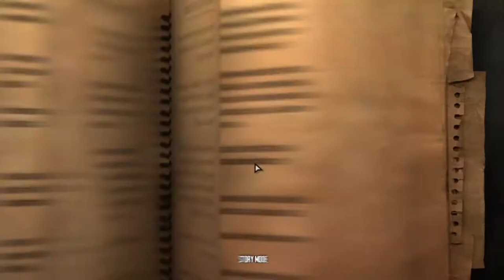Fc2 Highlights - 1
Hola gente, mi nombre es Néstor.

Soy un programador que en sus ratos libres juega un poco de todo, cosa que vengo haciendo desde que tengo uso de razón.
He pasado por la Atari 2600, Nintendo, Sega Master System, Gameboy, Sega Genesis, SNES, Neo-Geo, Sega CD, ps1, n64 y siempre acompañado de los arcade machines. A partir de ahí, pasé de jugar en consolas y arcades para jugar en PC, mi primer contacto fue algo tímido con el Counter Strike 1.3 y  luego salté a MMORPGs.
Ahora he comenzado a subir vídeos para esta plataforma y a emitir en twitch, así que si os hace gracia ver a un viejuno quejarse de lo injusto que son los juegos y la suerte de los demás, ¡Bienvenidos!.